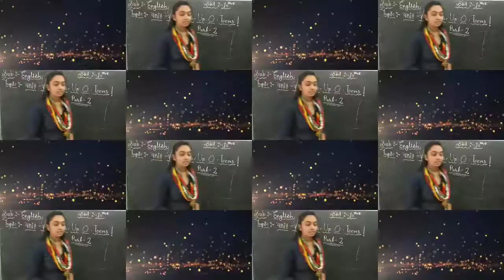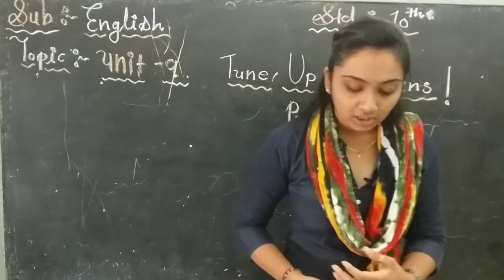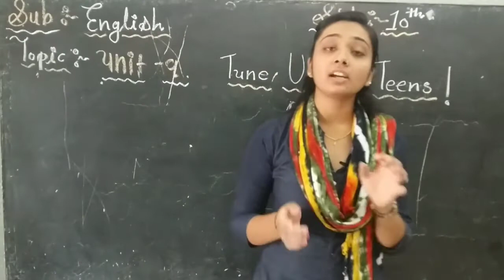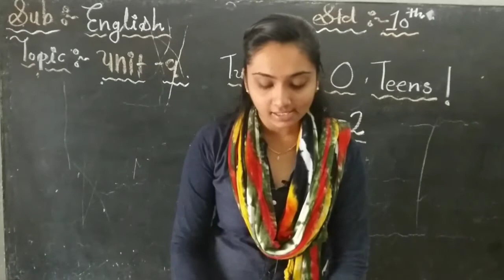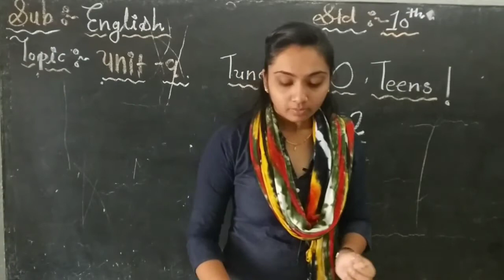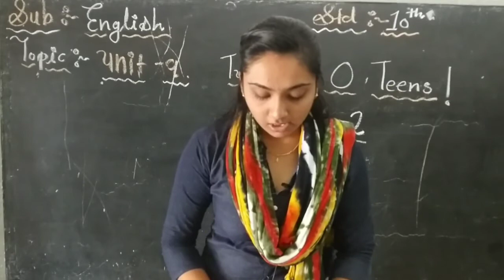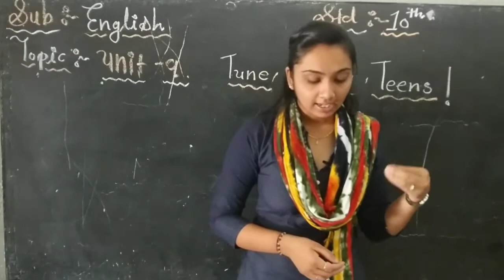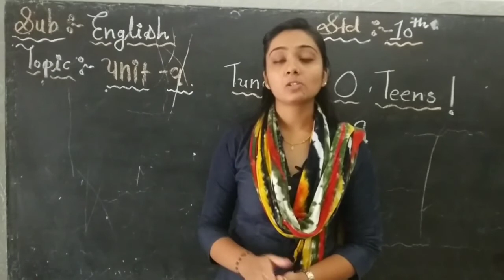English Std-10 Unit-9 Tune Up O Teens (Part-2)